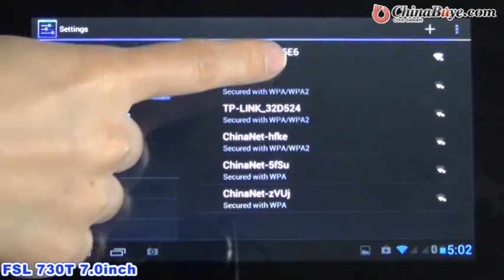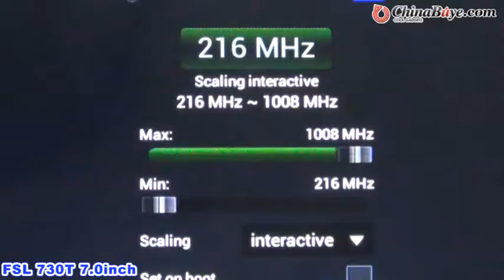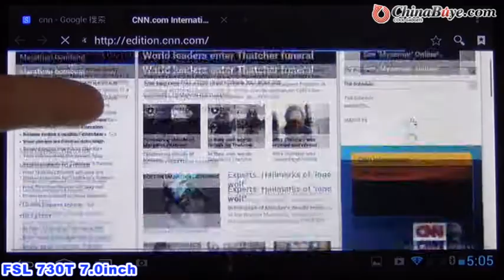FSL 730T 7.0inch Capacitive Android 4.1 GSM Phone Calling Tablet PC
Quick Overview

The product is FSL 730T 7.0inch Capacitive Android 4.1 GSM Phone Calling Tablet PC w/4GB ROM/512MB RAM/Dual SIM/Dual Camera/Bluetooth, It feature with 7.0inch capacitive screen, android 4.1 OS, 4GB ROM+512MB RAM, built-in dual camera, bluetooth, support phone calling.
Product Description

Model  FSL 730T
Dimension  193.5*115*10.5mm
2G module  GSM 850/900/1800/1900MHz
GPRS class 12, dual SIM dual standby
CPU  RK2928,Cortex-A9,1.2GHz
OS  android 4.1
Video decoding  1080P full format
Video cording  1080P H.264
Audio  MP3,AAC,AAC+,AMR-WB/+, EAAC+,APE,OGG,WAV,WMA,Windows Media
Memory  4GB NAND Flash + 512MB DDR3
T-Flash   max 32GB
Bluetooth  V2.1
WiFi  802.11b/g/n
Display  resolution  WVGA,480*800;WSVGA,600*1024
size  7inch
PIN  50
Camera  0.3MP+2.0MP
Touch  Multi-point capacitive screen, G+G
Accelerate sensor  3D
Light sensor  support
Range sensor  support
Antenna  built-in BT&WiFi antenna and GSM antenna
Vibrate motor  support
Mic  support
T Flash slot  support
SIM slot  dual
interface  DC  DC-jack
earphone  3.5mm
USB  5pin Micro USB
HDMI  yes